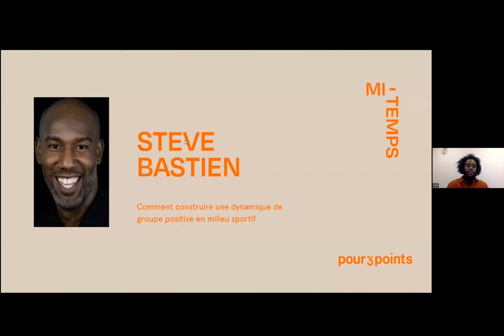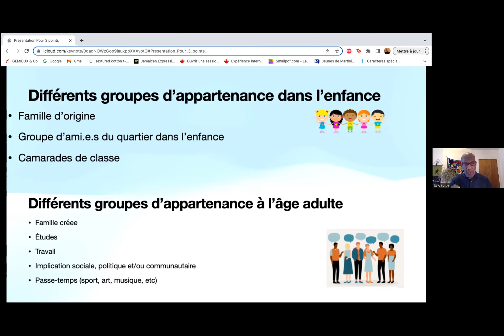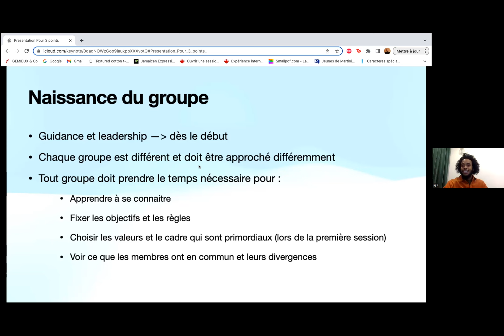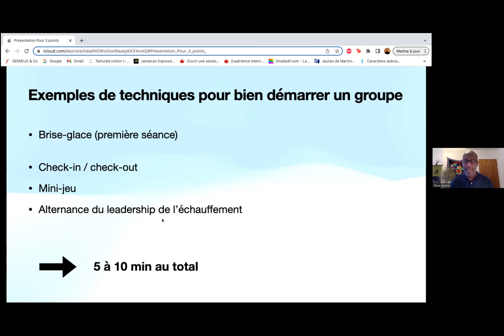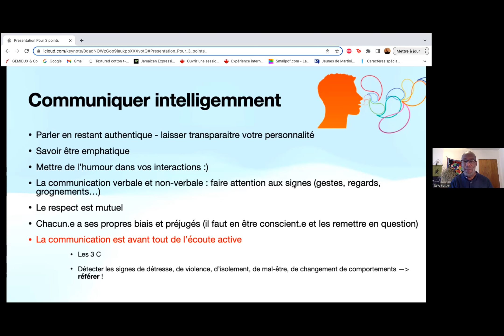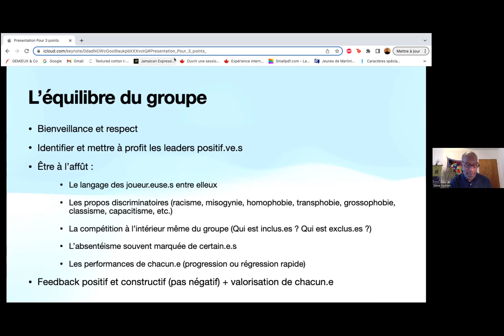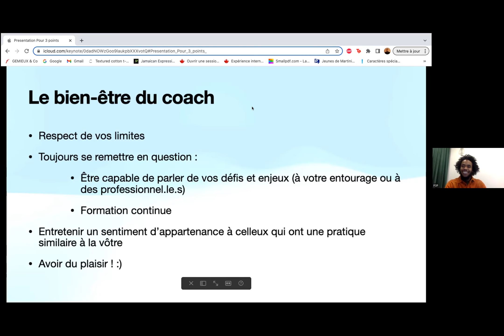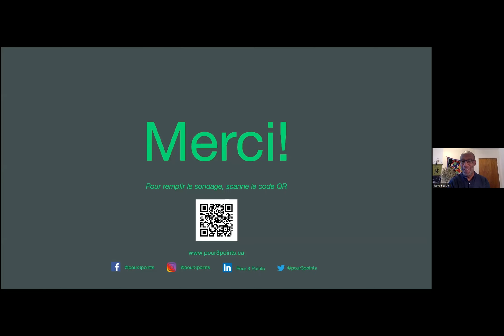Comment construire une dynamique de groupe positive en milieu sportif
Lors de cette Mi-temps, on aborde les thèmes et enjeux au cœur des diverses dynamiques de groupe de jeunes tels que la créaton du groupe et de ses objectifs, la communication et la résolution de conflits. Dans un modèle d’échange et de partage d’expériences, les participant·es sont amené·es à prendre conscience des limites de l’intervenant·e et à orienter les jeunes vers des ressources externes. On se penche également sur l’importance d'avoir des espaces de supervision, de ventilation et de formation continue pour les coachs, intervenant·es et animateur·rices de groupes.

À propos de l'invité :  Steve Bastien (il) est bachelier en travail social et œuvre dans ce domaine depuis près de 25 ans. Il a d’abord travaillé dans le domaine de l’éducation populaire auprès des personnes immigrantes et des personnes en situation d’analphabétisme. Par la suite, il a poursuivi sa carrière en tant qu’intervenant psychosocial au collégial. Présentement intervenant et chargé de projets au sein de l’organisme RÉZO dont la mission est de promouvoir la santé globale et le mieux-être des hommes gais et bisexuels, Steve privilégie dans sa pratique les approches humaniste et cognitive-comportementale, la thérapie brève, l’entretien motivationnel et la pleine conscience. Il a aussi été une des personnalités de l'exposition Montréal terre d’artistes organisée par le Conseil interculturel de Montréal. Il est régulièrement invité à donner des conférences portant sur la diversité culturelle et sexuelle, l’inclusion, l’équité ainsi que sur l’intervention psychosociale auprès des jeunes adultes. Son dévouement lui a valu le prix de l’engagement social de l’édition 2010 du Mois de l’histoire des Noirs.

Pour plus d'informations sur Pour 3 Points, visite notre site web